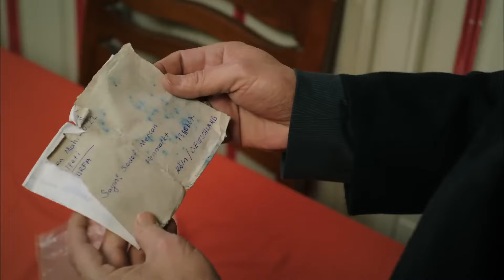Rosa Negra Capítulo 164 | Doblado en Español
Cuando Oğuz vio que el cuerpo sacado del río pertenecía a Fırat, un nuevo dolor se instaló en el corazón de la familia Şamverdi. Pero este dolor quemaba más a Narin que a nadie. Narin se desconecta del mundo y de la realidad. Para ella, Fırat no era solo un hermano mayor, sino todo. Nada volverá a ser igual para Narin después de esto. Aunque Oğuz sospecha de la muerte de Fırat, no actúa porque no tiene pruebas. Sin embargo, está decidido a no dejar este asunto. La muerte de Fırat no solo aleja a Narin de la vida, sino que también sume a Kadriye Ana en la desesperación. Kadriye Ana no sale de su habitación durante días. La mansión se sume completamente en el silencio.

Producción: Avşar Film
Director:  Murat Saraçoğlu
Guión:  Eylem Canpolat, Sema Ergenekon